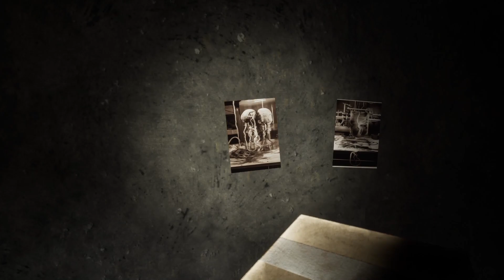We go to deliver a package but instead we find creepy pictures and a safe...